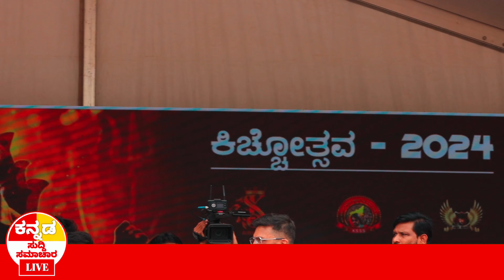ಯಾವುದಕ್ಕೂ ಕಾಂಪ್ರಮೈಸ್ ಆಗ್ಬೇಡಿ ಕಿಚ್ಚ ಸುದೀಪ್ kiccha sudeep birthday video kiccha sudeep new updates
ಯಾವುದೋ ಕಾಂಪ್ರಮೈಸ್ ಆಗ್ಬೇಡಿ ಎಂದು ಕಿಚ್ಚ ಸುದೀಪ್  kiccha sudeep birthday video kiccha sudeep new updates